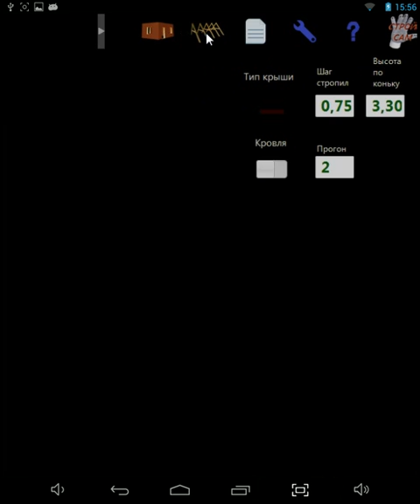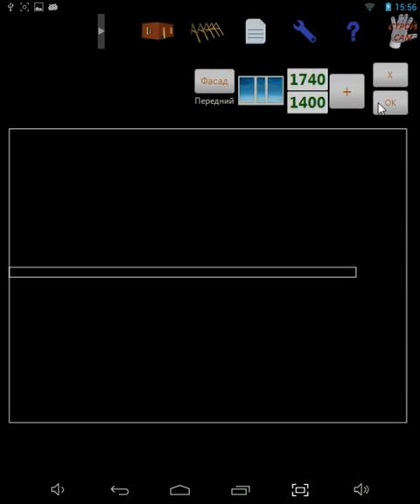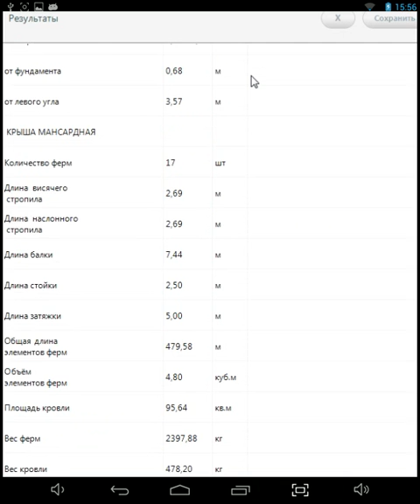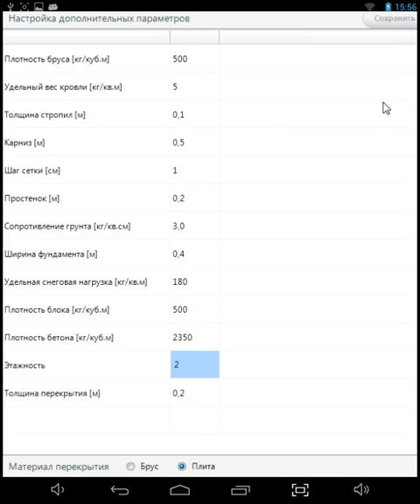Приложение для Андроид "СтройСам" (Building designer)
Строительный конструктор-калькулятор. Создаёт 3D-модель коробки дома в масштабе.
Помогает в проектировании и строительстве садового дома, коттеджа, а также при выборе стройматериалов.

Вы можете задать:
• материал для стен (строительные блоки, брус)
• размеры стен
• количество, размеры и расположение проёмов окон, дверей
• сечение ленточного фундамента.
• тип крыши, её размеры и параметры стропильной системы
• дополнительные параметры, такие, как тип грунта или снеговая нагрузка.

Программа производит расчёт:
• объёма стройматериалов
• площади кровли
• длины элементов конструкции крыши, арматуры.
• веса строения, минимальную площадь подошвы фундамента.

Можно сохранить расчёты в csv-файл (открывается, например, программой OfficeSuite)

Получившуюся 3D-модель можно рассмотреть с любого удобного ракурса.